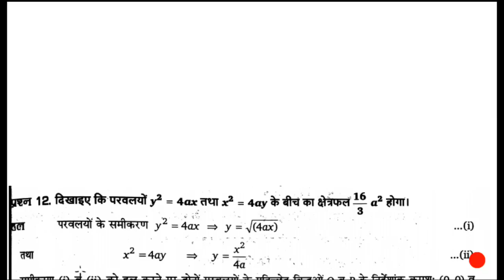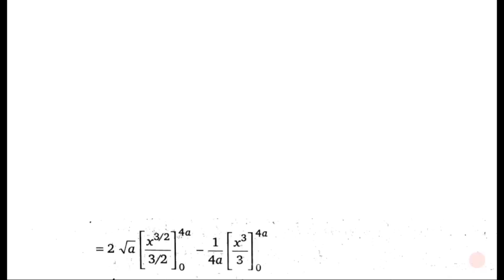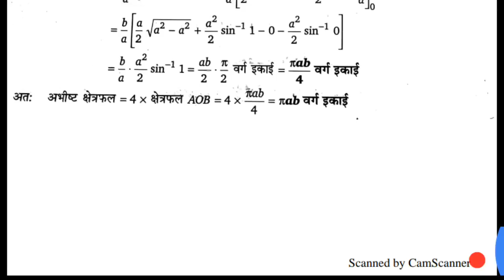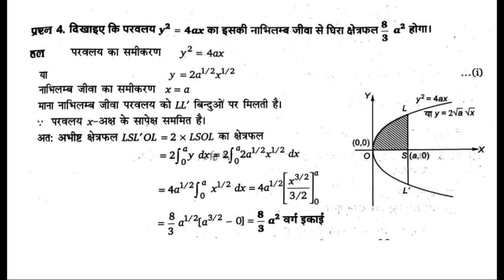Up Polytechnic 2nd Semester Applied Mathematics Most Important Questions for 2nd Semester Exam